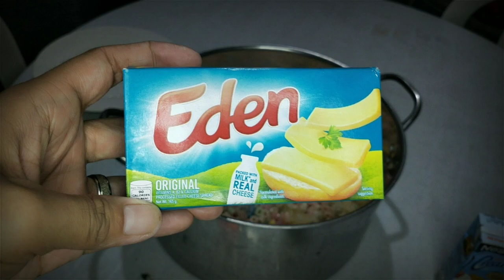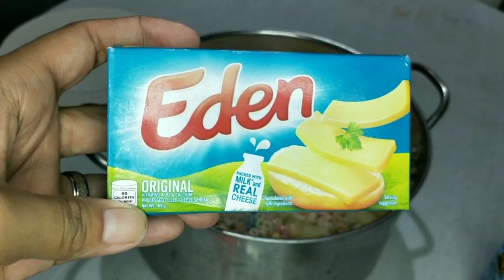Sweet Rainbow Macaroni Salad! Cravings Satisfied!